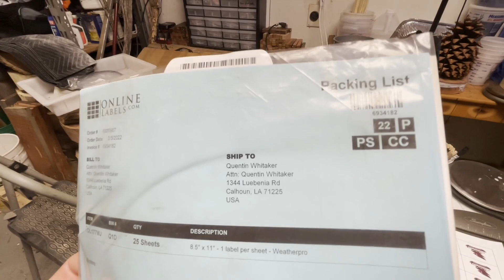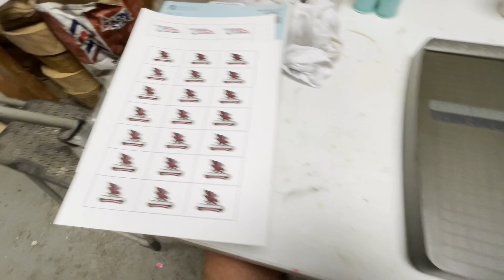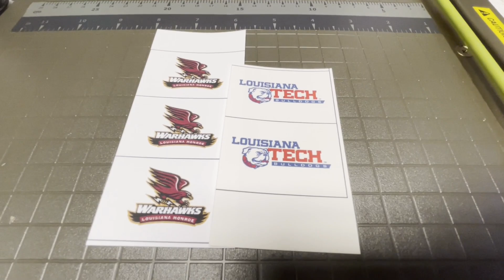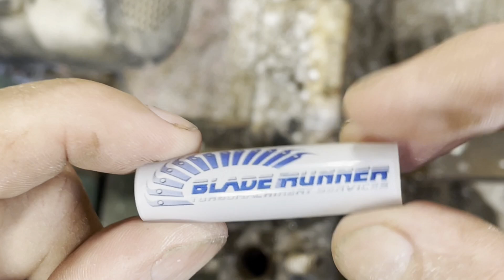Make Your Own Logo Pen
How to make your own Logo Pen from start to finish.